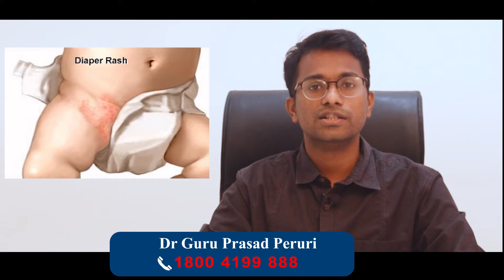AnuMyBaby | Types of Diaper Rashes | 𝐃𝐫 𝐆𝐮𝐫𝐮 𝐏𝐫𝐚𝐬𝐚𝐝 𝐏𝐞𝐫𝐮𝐫𝐢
Diaper Rash రావడానికి కారణాలు ఏమిటి ? అది పిల్లల్లో ఎందుకు వస్తుంది ?

Diaper rash problem is increasing now a days due to usage of diapers and cosmetic products in babies. Though all rashes appear alike, there are multiple types  and cause and treatment for each type is different. This video describes in detail about the types of diaper rash and their causes.
Treatment options and preventive measures will be described in part 2 of the video

𝐃𝐫 𝐆𝐮𝐫𝐮 𝐏𝐫𝐚𝐬𝐚𝐝 𝐏𝐞𝐫𝐮𝐫𝐢
Consultant Neonatologist and Pediatrician
MD Pediatrics (PGIMER, Chandigarh)
DM Neonatology (JIPMER, Puducherry)